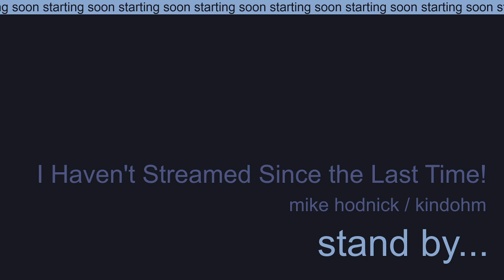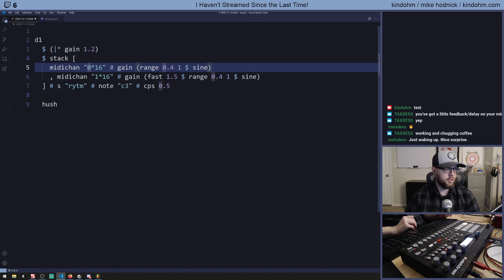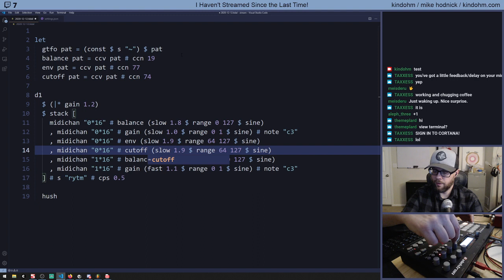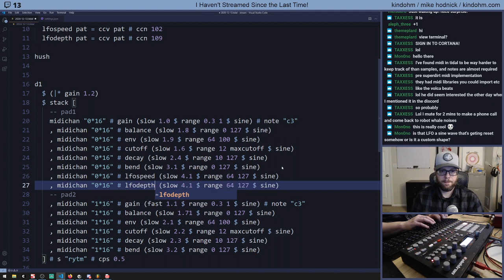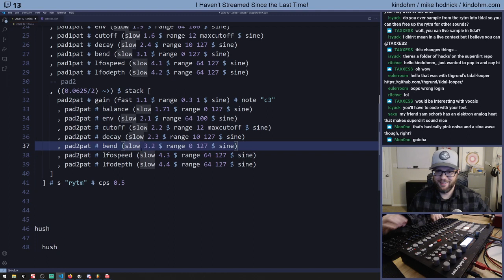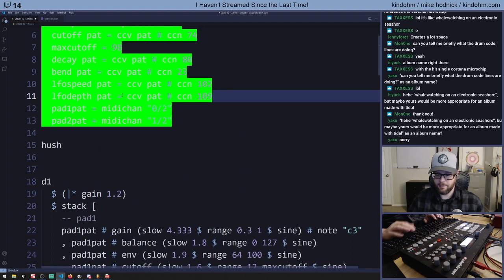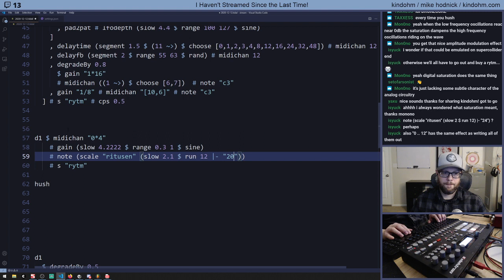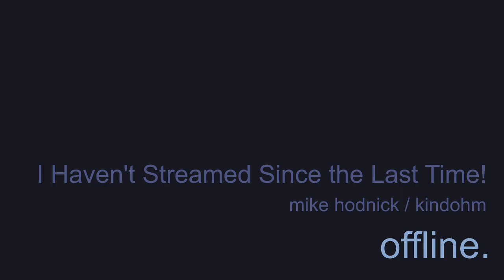I Haven't Streamed Since the Last Time! TidalCycles + RYTM Sound Design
In this stream I create some new sounds on the Elektron Analog RYTM and sequence them with TidalCycles.